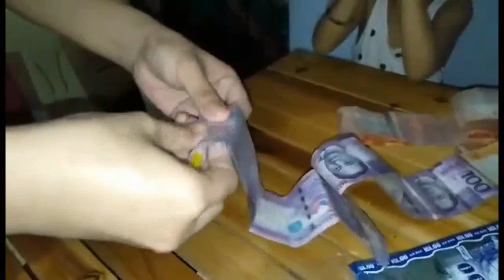DIY MONEY CAKE FOR MY LOLO FOR ONLY 575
Hello guys hope you like my tutorial for DIY money cake that we made for my Lolo's 68th Birthday